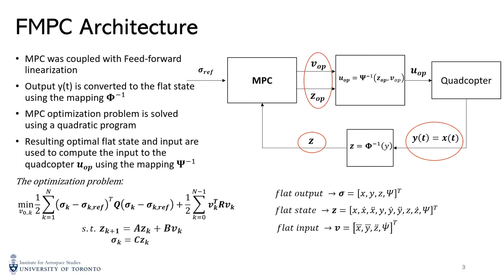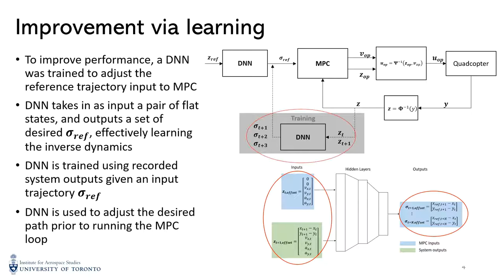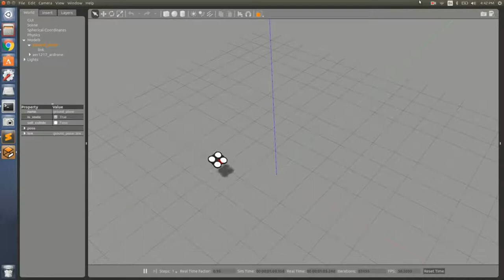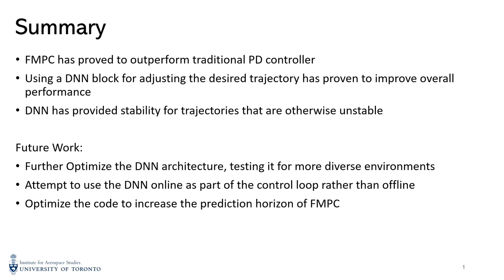Enhanced Model Predictive Control for Quadcopters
AER1517 - Controls for robotics final project